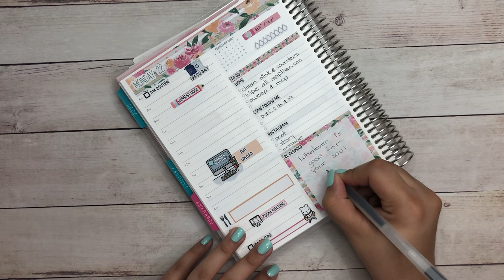ERIN CONDREN DAILY DUO PLAN WITH ME FEB. 22ND | SARA MARIE STICKER | GABRIELA PLANS IT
In this video, I'll be sharing with you a plan with me in my Erin Condren Daily Duo planner using kit 30 from Sara Marie Stickers. I hope you enjoy the video!

SARA MARIE STICKERS KIT 30
PLANNERKATE PENCILS S-206 AND WATER TRACKER S-742
NICOLE HUTCH DESIGNS INDIVIDUAL CHECKBOX F0009
MUJI PEN